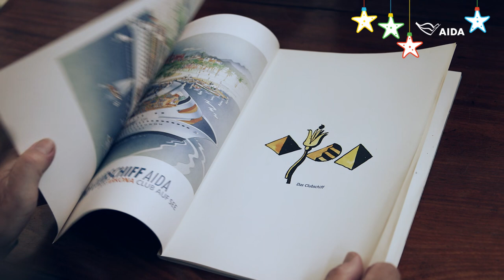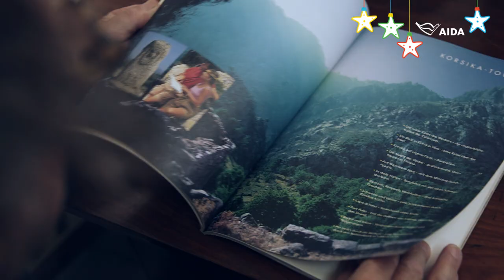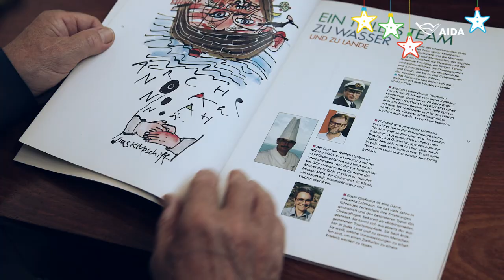Adventskalender Türchen #4 | Feliks Büttner und der erste Katalog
Seine Zeichnungen, Aquarelle und Collagen tragen eine unverkennbare Handschrift, seine Poster sind international gefragt. Das populärstes Werk des Rostocker Künstlers dürfte die Gestaltung der AIDA Schiffe mit Augen und Kussmund sein.

Feliks Büttner hat unseren Schiffen nicht nur ein Gesicht gegeben, sondern auch unseren ersten Katalog illustriert. Komm mit auf eine kleine Zeitreise: In unserem 4. Türchen erzählt euch Feliks Büttner mehr.